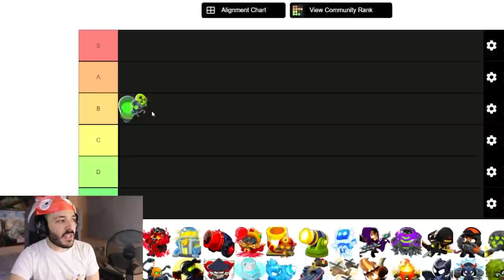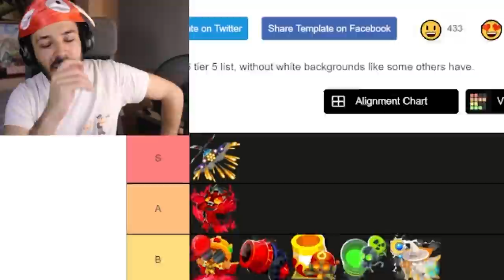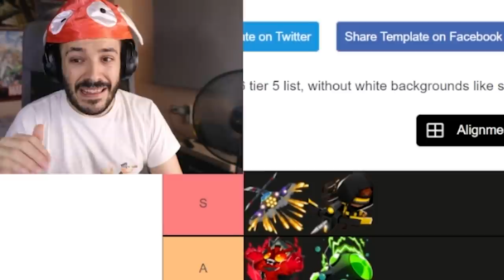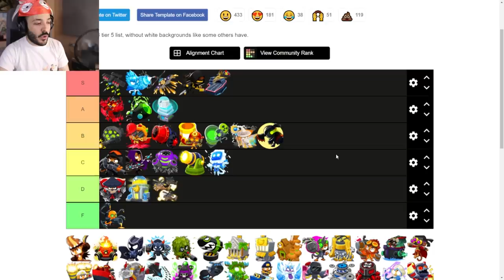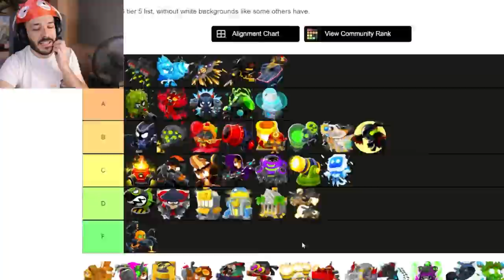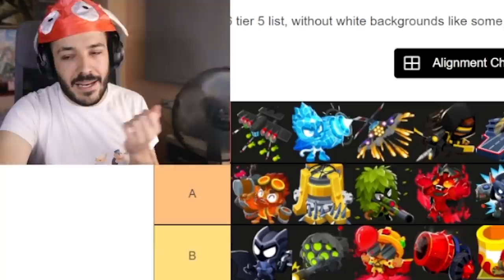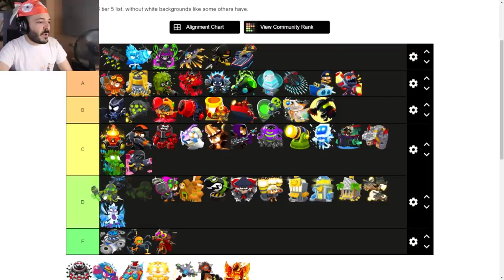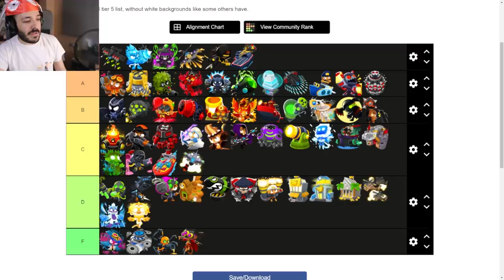Tier List de Torres Nivel 5 [Bloons TD 6]